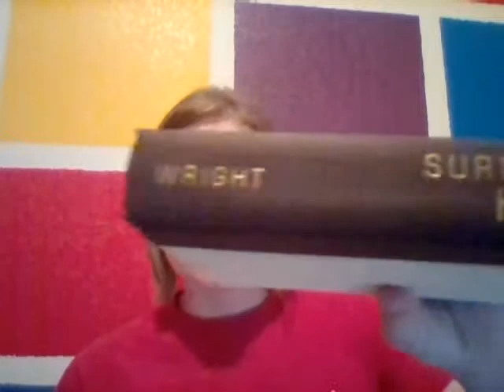Reflection Journal 6/15/2014 Ideas and Issues CCU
Reflecting on the reading of Wright and Lyons, what do you find confusing, inspiring and/or challenging and why? Which if any of your assumptions been challenged?